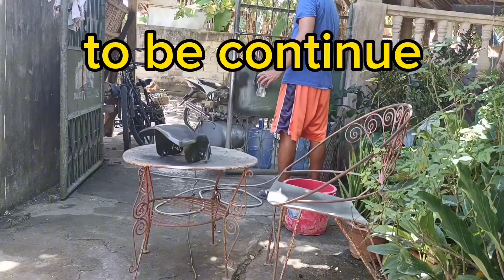Xrm bumper painting tutorial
Pamaraan sa pagpintura ng plastic pumper